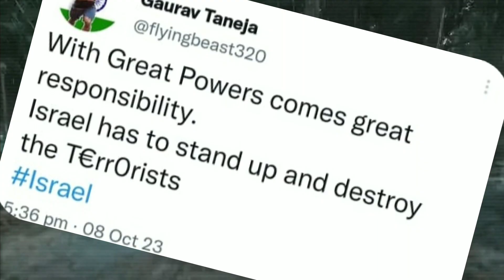BCCI Ban this player| Dhruv Rathee Flying beast roast|Which youtuber in Bigboss17?|Israel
in this video BCCI Ban this player which the name of JARVO 69 an flying beast roast the dhruv Rathee on tweeter on Israel news and  which youtuber in big boss 17 and more update